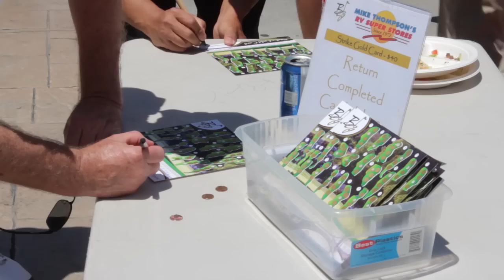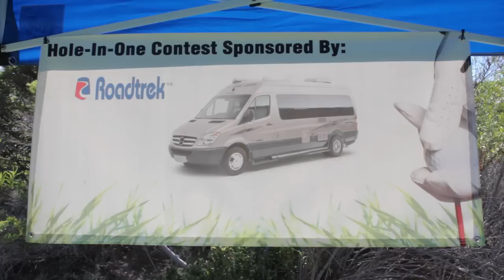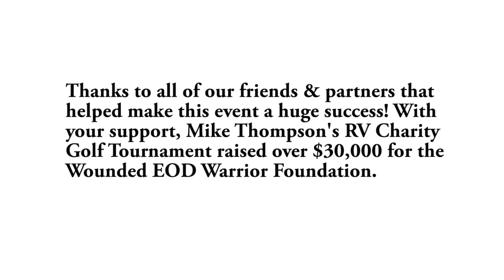Mike Thompson's RV 2nd Annual Charity Golf Tournament Recap Video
On July 19, 2012, Mike Thompson's RV held it's 2nd Annual Charity Golf Tournament at Black Gold Golf Club in Yorba Linda, CA. Participants and partners helped raise over $30,000 for the Wounded EOD Warrior Foundation. Thank you to everyone who helped make this event into a huge success!

To learn more about the tournament, please visit our